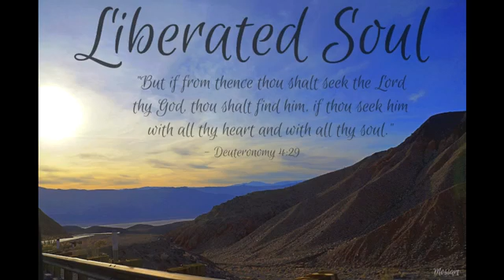Liberated Soul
Track - Liberated Soul
Artist - Mossart Music
Speaker - Charles Lawson